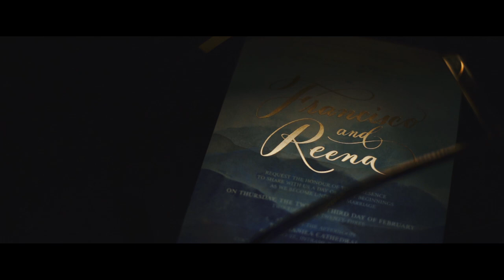Icko and Reena Wedding